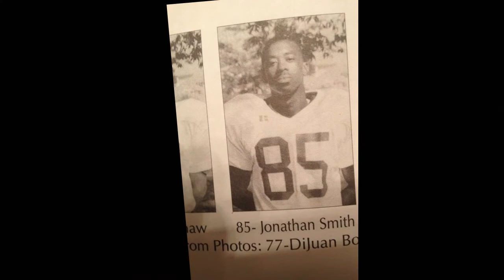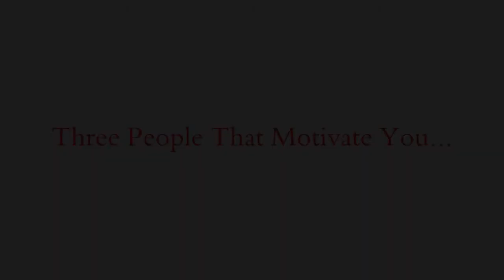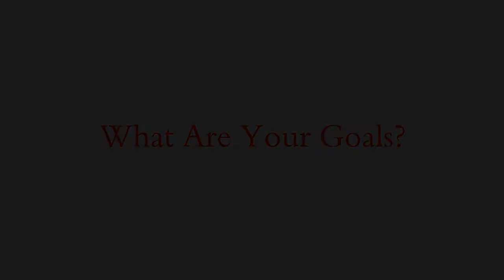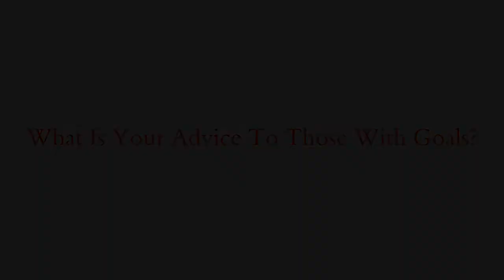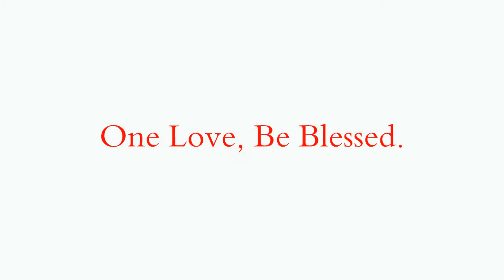The Real TeflonJohn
ISSA Certified Trainer Johnathan "TeflonJohn" Smith makes an intense return with intentions to touch grounds on his part, being a man in society today and what it took for him as not only a personal trainer but as a father and as a husband to overcome boundaries we all face in our everyday lives.  In the words of Johnathan "TeflonJohn" Smith, "One Love, Be Blessed."

Filmed and edited by KaeRhon Thomas.

Directed by Johnathan "TeflonJohn" Smith

Follow my Pastor- Bishop S.Y. Younger

I do not claim copyright of the song used in this video.